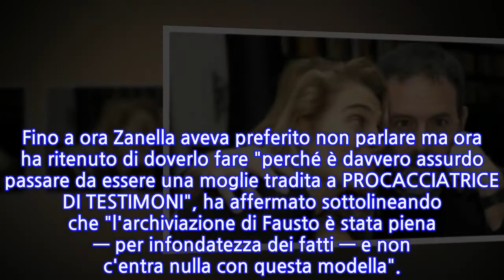Claudia Zanella, la ex moglie di Brizzi: “Questa storia è un incubo senza fine”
Claudia Zanella, la ex moglie di FAUSTO BRIZZI, regista travolto dallo scandalo molestie, ha rilasciato un’intervista al _Corriere della Sera _per dire la sua sulla dolorosa vicenda che ha compromesso la sua vita privata.
INFORMATION
• Source: today